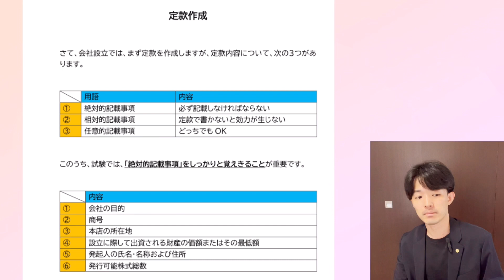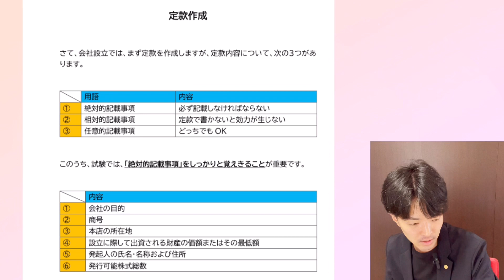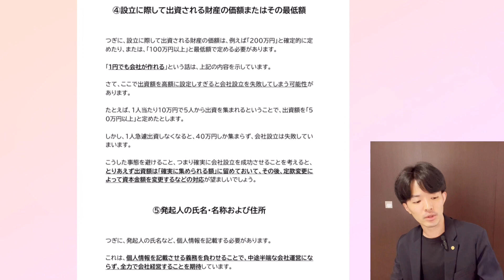【期間限定】※会社法 定款 試験頻出６ポイントまとめ【行政書士試験】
🔹Tメソッド　会社法編

🔸法律科目 攻略セットはこちら

「新・Tメソッド」
2022年 行政書士試験合格目標

※目次はこちらにまとめています

【行政書士　2022年版】
Tメソッド（目次）【Toaru塾講師】

🔹ガチでヤバイ フルセットはこちら⭐️

※【５部限定】で販売します。

売り切れ次第、販売終了予定です

✨650名以上の受験生が参加中✨

日本最大級オープンチャットはこちら💁‍♂️

♫「完全無料」でご利用頂けます♫

※YouTubeで使用した資料も

　適宜共有しています❗️